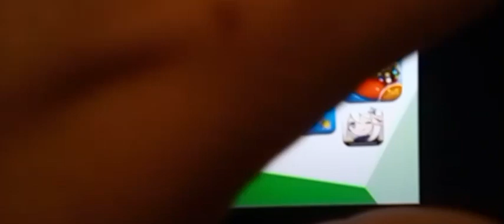Minecraft and Craft world? (cursed animals)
Hey guys I'm back with a other video but hey I'm using the same webcam that I'll be doing for a long time. also make sure you guys keep up with the subscription. I'm so close to get more subscribers. keep it up please.